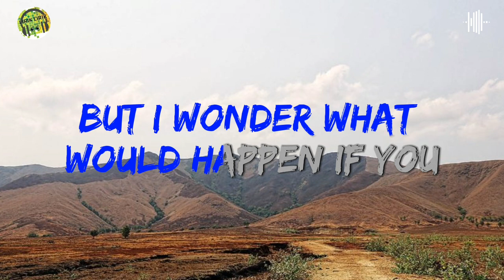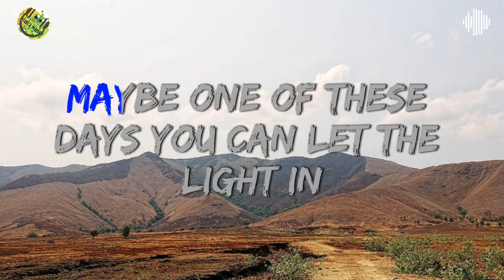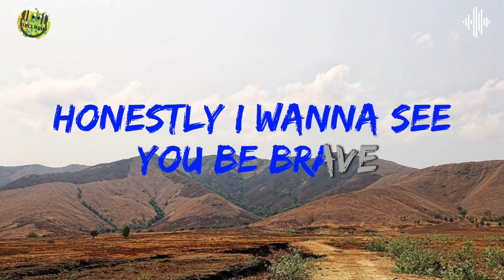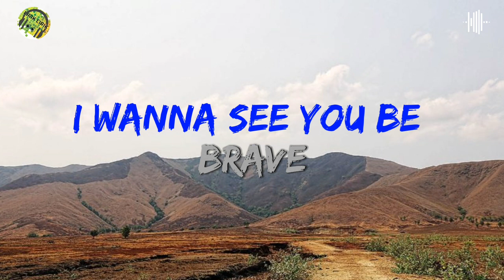Brave - Sara Bareilles [Lyrics]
Song lyrics
🎵 Title : Brave
🎙️ Singer : Sara Bareilles [Lyrics]
🏞Background : Gunung Kerbau - Maluku Barat Daya

Brave

Lirik

Hasil Utama

You can be amazing
You can turn a phrase into a weapon or a drug
You can be the outcast
Or be the backlash of somebody's lack of love
Or you can start speaking up
Nothing's gonna hurt you the way that words do
When they settle 'neath your skin
Kept on the inside and no sunlight
Sometimes a shadow wins
But I wonder what would happen if you

And let the words fall out
Honestly I wanna see you be brave

With what you want to say

I wanna see you be brave

Everybody's been there, everybody's been stared down
By the enemy
Fallen for the fear and done some disappearing
Bow down to the mighty
But don't run, stop holding your tongue
Maybe there's a way out of the cage where you live
Maybe one of these days you can let the light in
Show me how big your brave is

Innocence, your history of silence
Won't do you any good
Did you think it would?
Let your words be anything but empty
Why don't you tell them the truth?

See you be brave

Sumber: LyricFind

Lirik Brave © Sony/ATV Music Publishing LLC